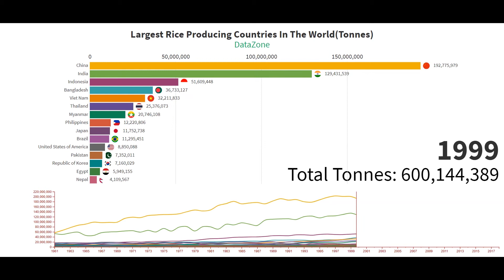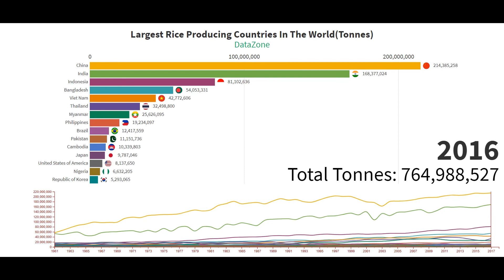Top 15 RICE Producing Countries in the World | 1961-2018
Hope you will enjoy this video, if you like our work please subscribe us which helps us to do more videos, and hit the like button and also share the most if you like.

Thankyou for watching anyways.

Thanks...

Data Source : World Data Bank.